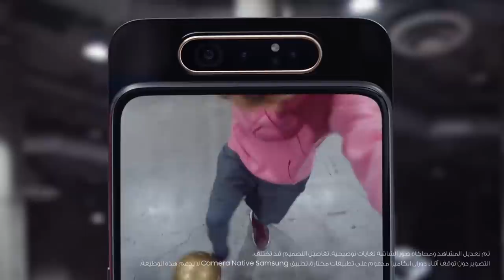Galaxy A80: ملِ حياتك حركات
حياتك حلوة بلحظاتها..
إملاها فن وحركات